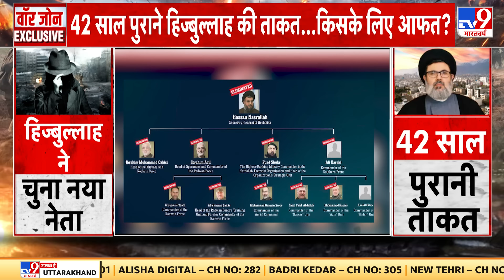Israel Lebanon War: Hezbollah ने चुना नया नेता, Israel का डेथ वारंट कब? | Iran | Yemen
हिज्बुल्लाह प्रमुख हसन नसरल्लाह मारा गया..अब पूरी दुनिया एक ही बात पूछ रही है..हिज्बुल्लाह का क्या होगा? क्या नसरल्लाह का वारिस इस चरमपंथी संगठन को नया मुकाम दे पाएगा..या फिर हिज्बुल्लाह अब इतिहास के पन्नों में सिमट कर रह जाएगा?